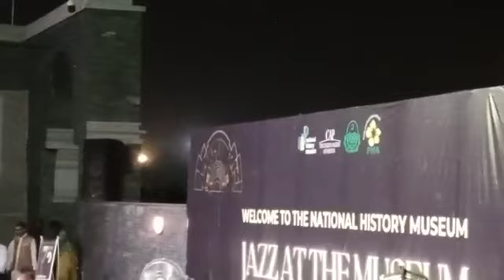the girls from Ipanema | instrument cover by Lahore jazz Ensemble | Jazz at museum | 1 October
the girls for Ipanema | instrument cover by Lahore jazz Ensemble | Jazz at museum | 1 October | powered by redmedia

special thanks for  Sharmeen

Sadat Chaudhary. Red media owner

and National history museum of Lahore director.     Meeran careem

facebook Lahore jazz Ensemble
instagram lahore jazz Ensemble
twitter lahore Jazz Ensemble